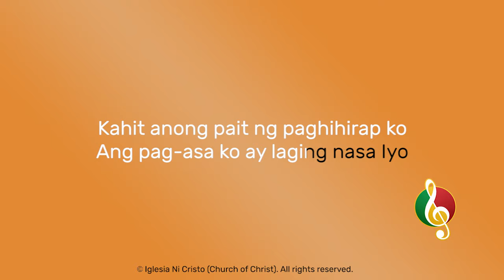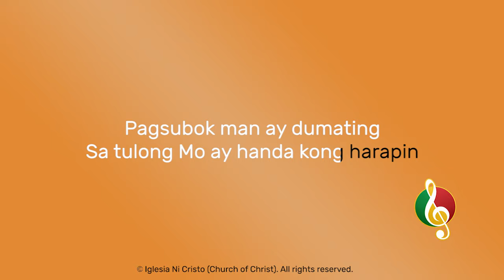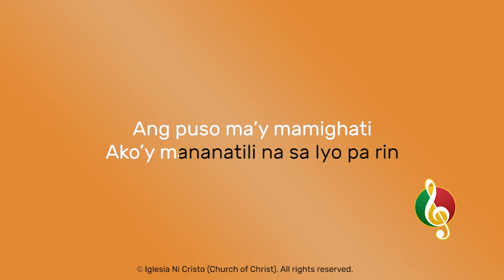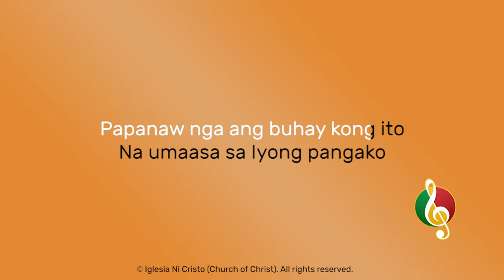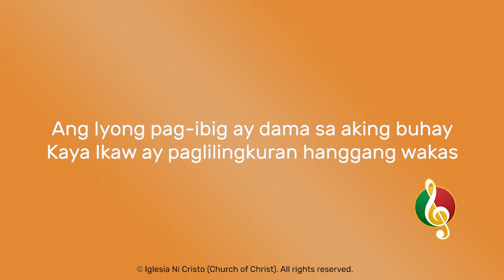Ako'y Maghihintay Sa Iyong Pagliligtas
Composition & Arrangement by Brother Jeff Alfonso
Vocals by Sister Mackie Cao

Minus one starts at 5:23

1
Kahit anong pait ng paghihirap ko
Ang pag-asa ko’y laging nasa Iyo
Pagsubok man ay dumating
Sa tulong Mo ay handa kong harapin

2
Mga kabiguan man ay danasin ko
Ang tiwala ko’y laan lamang sa Iyo
Ang puso ma’y mamighati
Ako’y mananatili na sa Iyo pa rin

Pre Chorus
Pumapatak ang luha ko
Sa hapis kong nadarama
Ngunit ang aking katapata’y hindi magbabago
Ako’y sa Iyo,
Ang buhay ko’y handog na sa Iyo, Ama

Chorus
Kaya ako’y maghihintay
Sa Iyong pagliligtas
Ang Iyong pag-ibig ay dama sa aking buhay
Kaya Ikaw ay paglilingkuran hanggang wakas

Bridge
Papanaw nga ang buhay kong ito
Na umaasa sa Iyong pangako
Na ang putong ng buhay
Ay aking kakamtan
Pagsapit doon sa Bayang Banal

Chords

Intro:
G#add9  -  G#M7/C  |  C#add9  -  C#add9/D#  |  G#add9  -  G#M7/C  |  C#M7  -  |  C#m7  | |

I
G#  |  C#M7  |  G#  |  C#M7  |  A#m  |  A#m/D#  -  D#  |  G#  |  C#M7  -  D#sus4

II
G#  |  C#M7  |  G#  |  C#M7  |  A#m  |  A#m/D#  -  D#  |  G#  |  G#7

Refrain
C#  -  D#/C#  |  Cm7  -  Fm7  |  C#  -  D#/C#  |  Cm7  -  Fm7
C#  -  D#,  /C#  |  Cm7,  C  -  Fm,  Fm7  |  A#m7  -  G#/C  |  C#M7  -  |  D#sus4  -  D#

Chorus
G#  -  G#M7/C  |  C#  -  C#/D#  |  G#  -  G#M7/C  |  C#  -  D#
C#  -  D#/C#  |  Cm7,  C  -  Fm,  Fm7  |  A#m7  -  G#/C  |  C#  -  D#sus4,  D#

III
G#  |  C#  |  G#  |  C#  |  A#m  |  A#m/D#  -  D#  |  G#7sus4 -  G#7  |  G#7

Chorus
G#  -  G#M7/C  |  C#  -  C#/D#  |  G#  -  G#M7/C  |  C#  -  D#  |  C#  -  D#/C#
Cm7,  C  -  Fm,  Edim7  |  A#m7  -  G#/C  |  C#  -  D#sus4,  DM7  |

Bridge:
C#  -  D#  |  G#  -  G#7  | C#  -  D#  |  G#  -  G#7
C#  -  D#  |  Fm7,  Ddim7  -  C#,  Cm7
A#m – G#/C  |  C#  -  |  D#sus4  -  D#  |  D#sus4  -  D#7

Last chorus
G#  -  G#M7/C  |  C#  -  C#/D#  |  G#  -  G#M7/C  |  C#  -  D#  |   C#  -  D#,
Cm7,  C  -  Fm,  C#dim7  |  A#m7  -  G#/C  |  C#  -  D#sus4,  D#

Outro:
G#